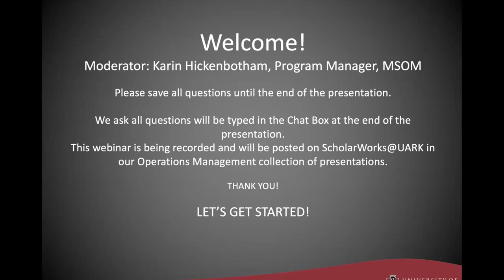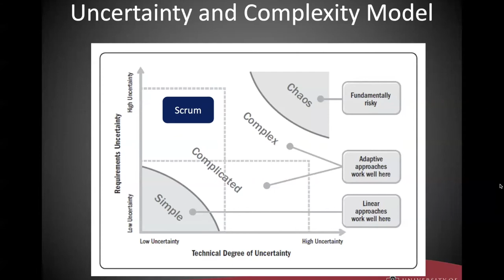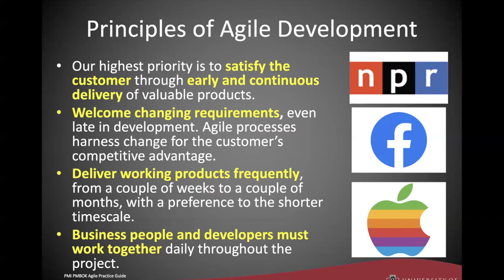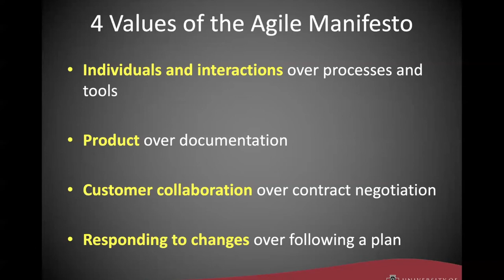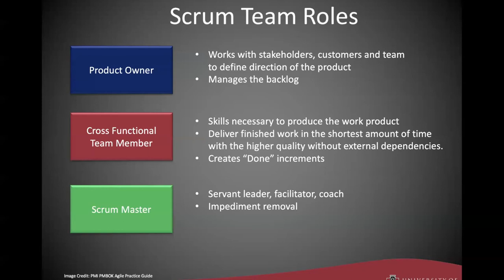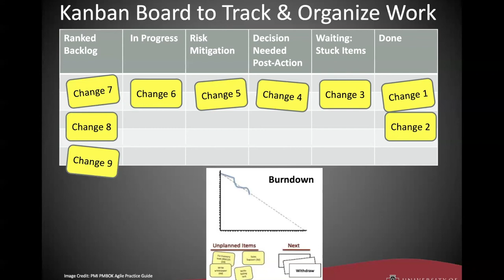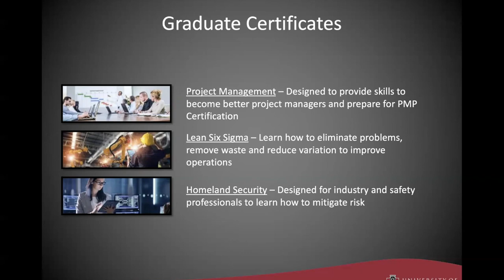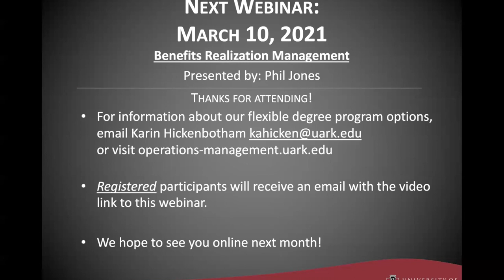Agile Thinking and Innovative Technology Development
Agile Project Management approaches have grown beyond software development and are being incorporated in many industries at a rapid pace.  This expansion has created a need for a common language and methodology that fosters self-organized collaboration and an innate desire to deliver products that maximize customer satisfaction. There are a broad range of tools and techniques nested in a framework that facilitate a flexible and steady cadence of product delivery.  Organizations have options in managing projects.  Shifting to an agile mindset, values and principles may necessitate a culture change in project teams.